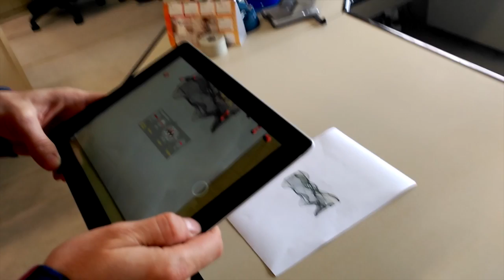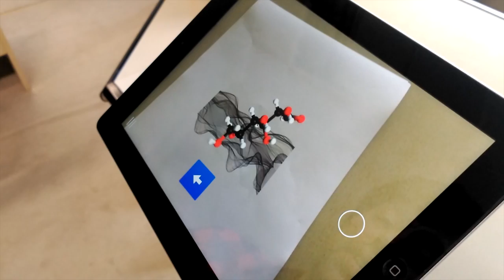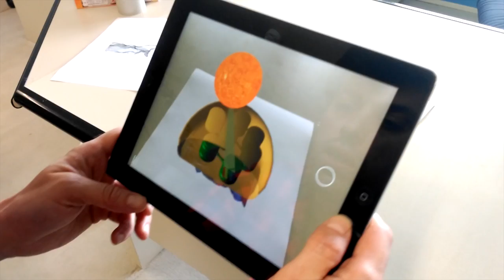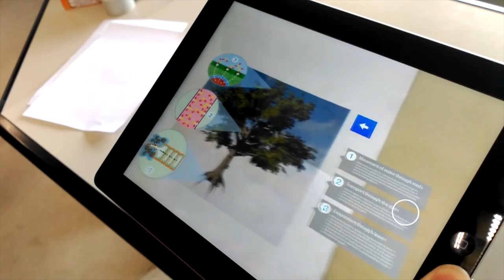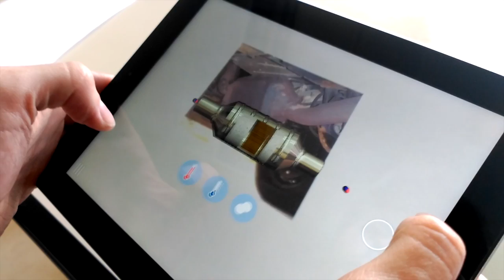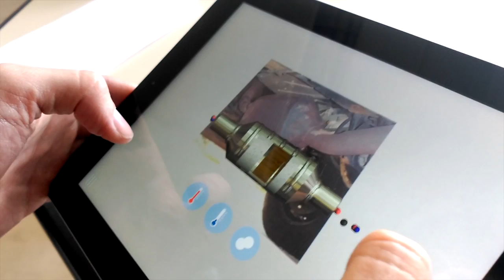AR-Sci Project. First materials for science class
This video shows some markers and AR materials used in the first pilot experiences of the project in secondary schools of Denmark, Norway and Spain.